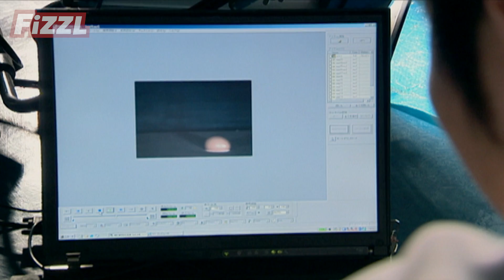How Do Your Sneakers Absorb Shock?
Did you know that when you run, your heels absorb up to 3 times your body weight? How the hell have we still got heels? We visit sports sneaker geniuses Asics to find out how they make shoes that prevent our heels from taking all that strain.